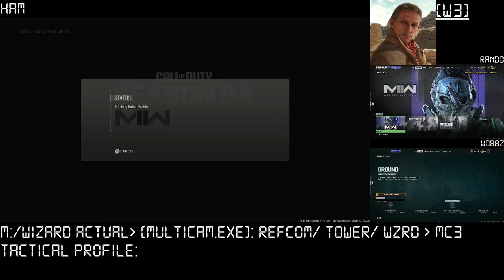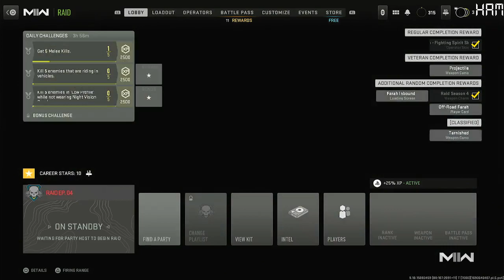Wizard Council Sunday/ DMZ & RAID 04